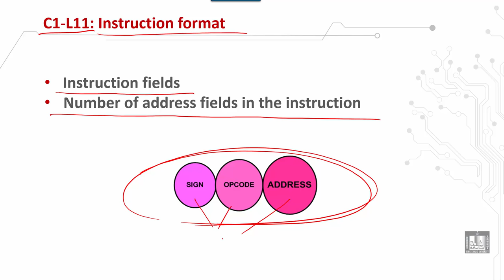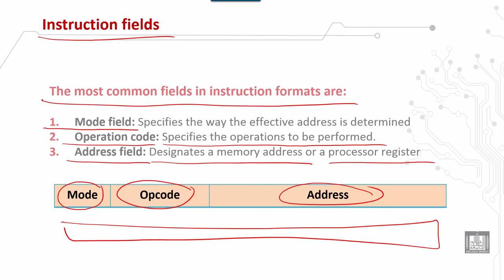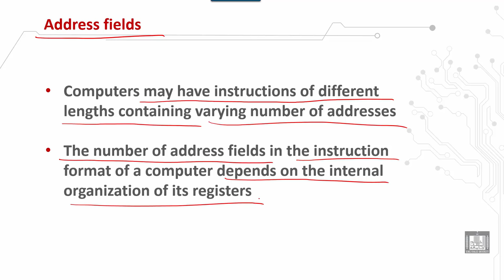Computer Organization 2 | C1 - L11 | Instruction format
الدرس 11 : Instruction format
 Instruction fields
 Address fields